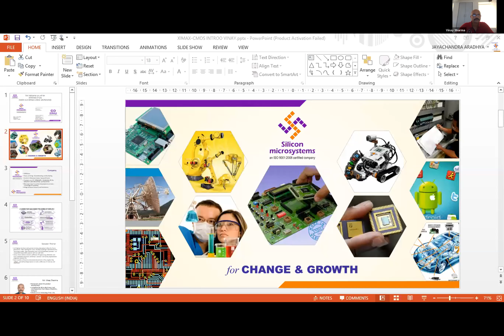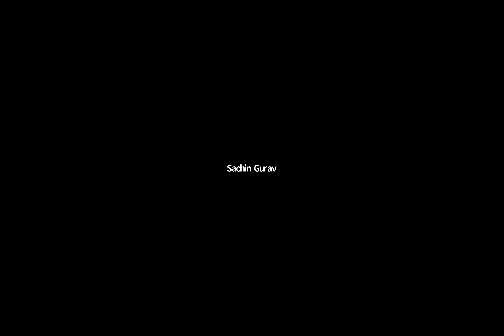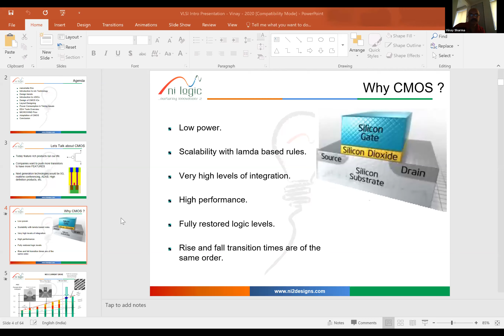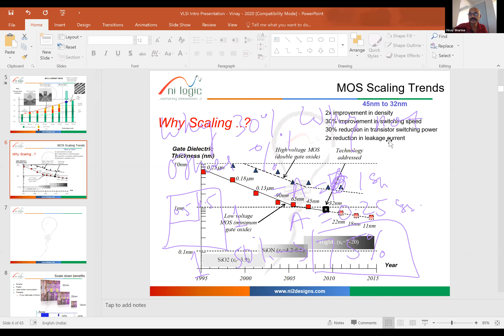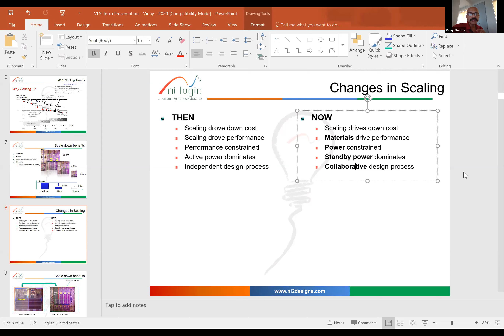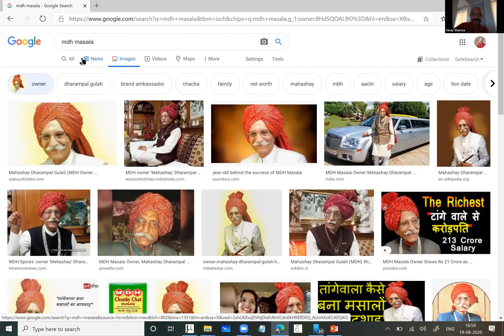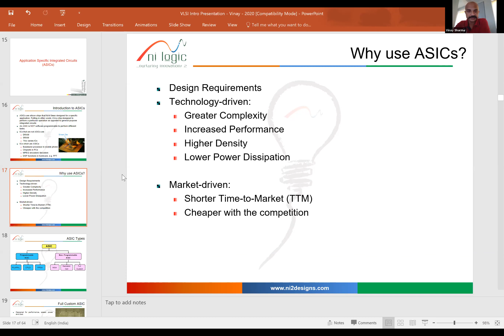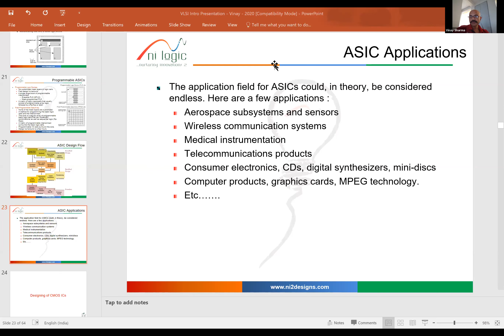CMOS VLSI DESIGN USING MICROWIND 19th Aug B2